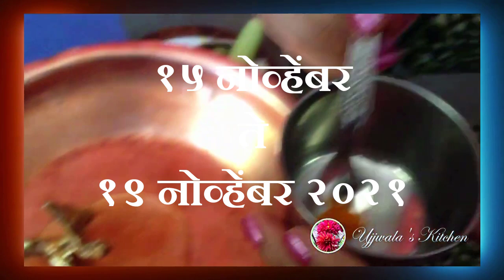तुलसी विवाह माहिती, मुहूर्त, पूजा विधी, लग्न कसे लावावे तुळशी विवाह २०२१ Tulsi Vivah Muhurt Vidhi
aaj apan tulsi vivah kasa karava tyacha vidhi apan ya video madhe sangitle ahe, tyach barobar tulsi vivahache mahatva, muhurta / mahurat ani tya magil katha hi apan yat sangitleli ahe sopi padhat ahe sarva jan easily karu shaktat :)

ujjwalaskitchen dev uthani ekadashi 2021